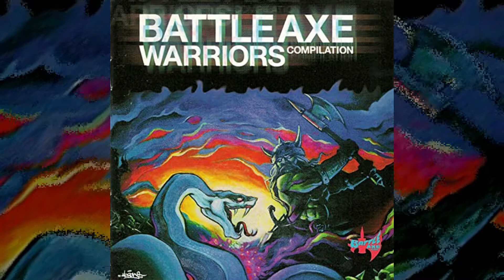Mr. Brady - Let My Record Rotate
Una de las cosas más deseables sobre el hip-hop subterráneo ha sido la diversidad de lugares dedonde proviene. La mayoría (si no todos) de los MC de esta compilación son de Vancouver,Columbia Británica, incluidos artistas como Moka Only , LMNO , Buc Fifty y Swollen Members (undúo compuesto por MadChild y Prevail). La música es una mezcla única de saltos y muestras de fondo llamativos, con algunos de los mejores MCs de Canadá que presentan las letras. Se debe prestar atención adicional a los versos de MadChild, su habilidad con las palabras es excepcional.
Esta es la segunda compilación como esta de Battle Ax ReMycords, la primera fue lanzada en 1999 titulada Defenders of the Underworld.

:::::::::::::::::::::::::::::::::::::::::::::::::::::::::::::::::::::::::::::::::::::::::::::::::::::::::::::::::::::::::::::::::::::::::::::::::::::::::::::::::::::::::::::::::::::•Origen:Estados Unidos 🤘🏼
•Álbum: 💀 Battle Axe Warriors Compilation
•Artista: 🎤 Mr. Brady
• Produccion: 🎹 Rob The Viking
•Mezcla y Master: 🎧 XXX
•Sello Discográfico: 💿  Battle Axe Records
•Fecha de lanzamiento 🚀 14 noviembre de 2000
•Track:⚡️ Let Record Rotate
• # Track: 💣 03

UNDERAPMUSIC🔥